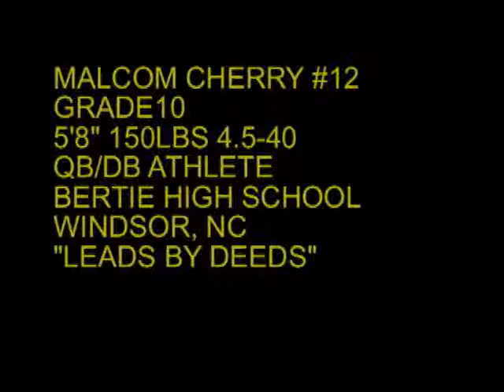BERTIE HIGH SCHOOL'S MALCOM CHERRY GRADE 10